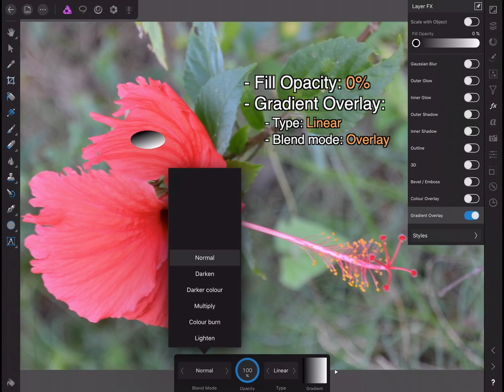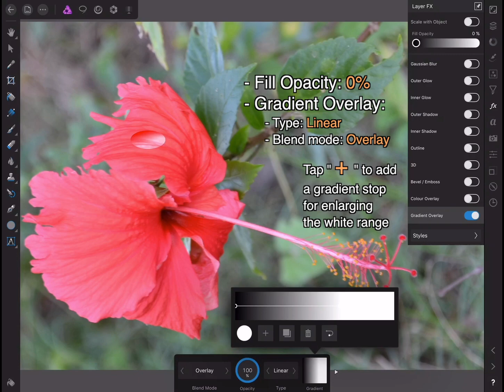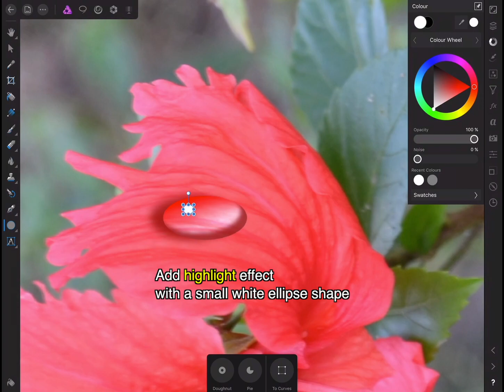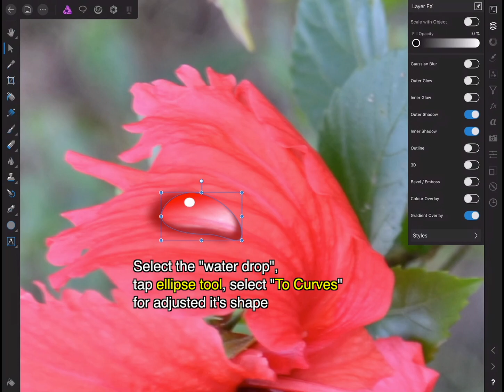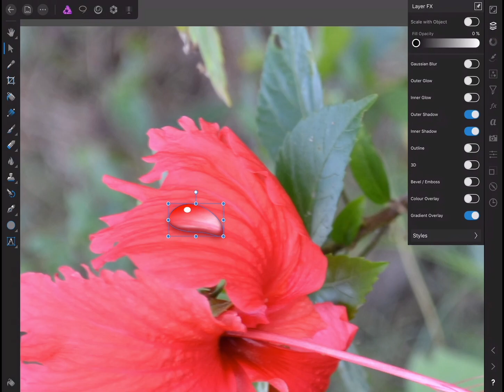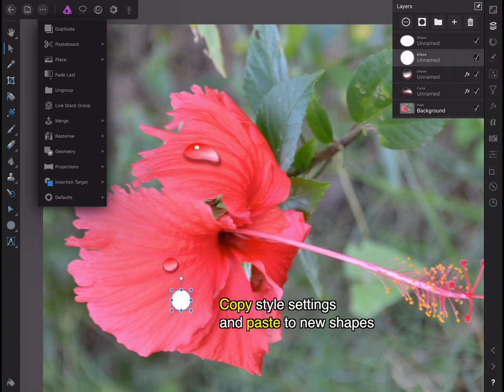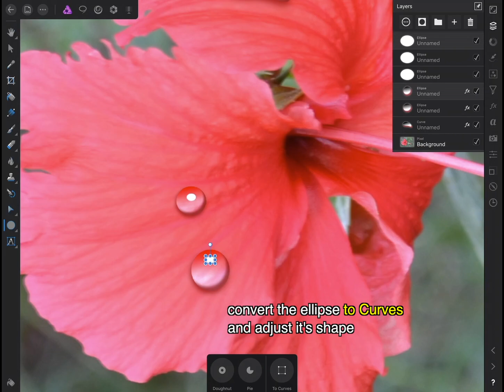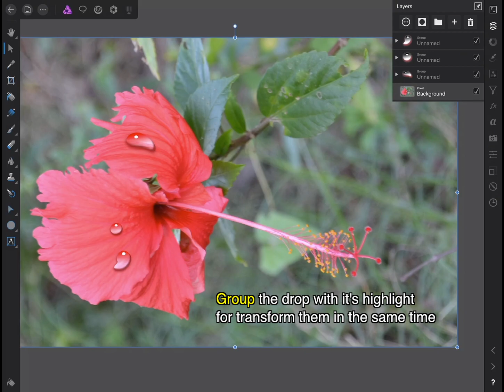Affinity Photo iPad — WATER DROPS on a flower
How to create water drops with layer FX in Affinity Photo on iPad